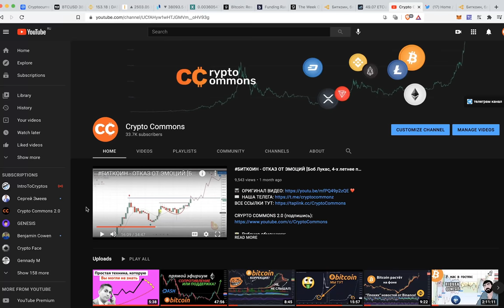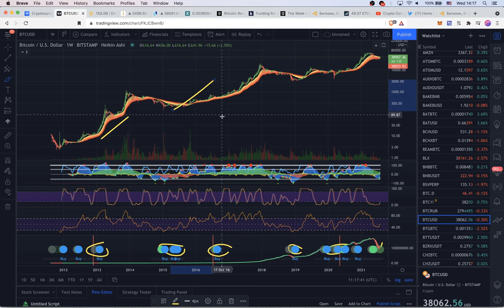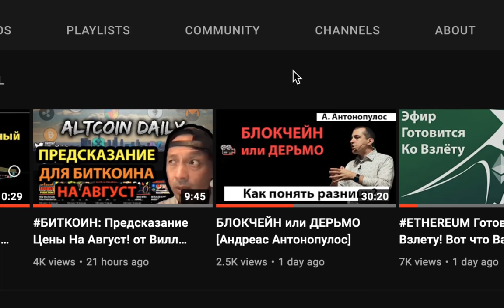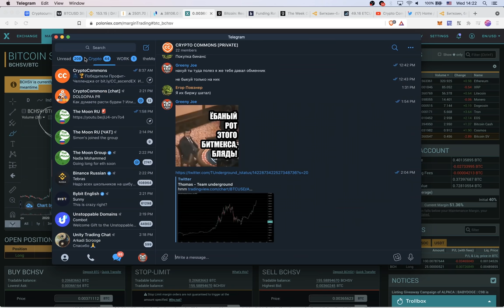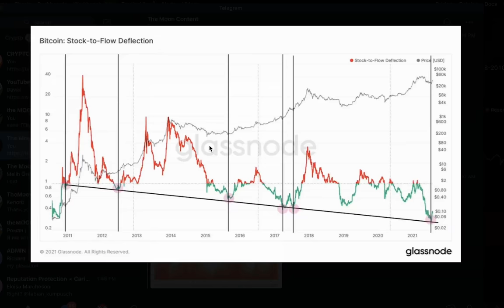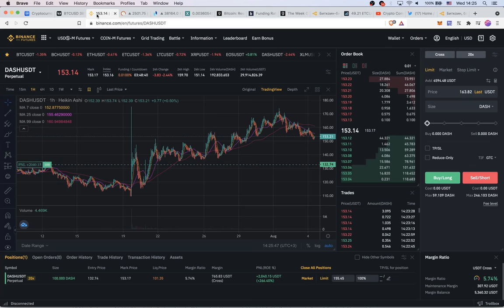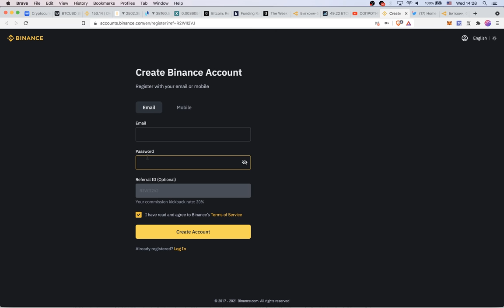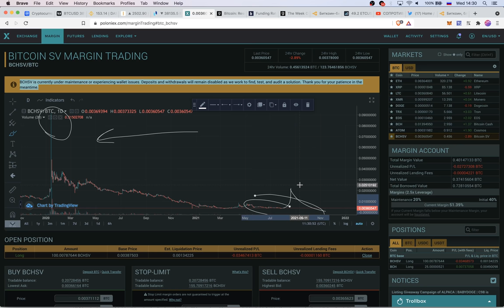БИТКОИН: ХОДЛ ВОЛНЫ / Атака 51% на BSV / Скидка 20% на Binance! :)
BTC: 1JcJgpSHbrRwgnvLeteXNfNXxLgpDuxyMP
ETH: 0xC8b0CF755bec8155D371676D77A579D7E15fd7eD
DASH: XuhZGGGezSEqnDq5ETBkiMc4ARfS6UxQAi
LTC: LfGpGJjkcrgZV12VNnQdEx79uHgeHSS8oG